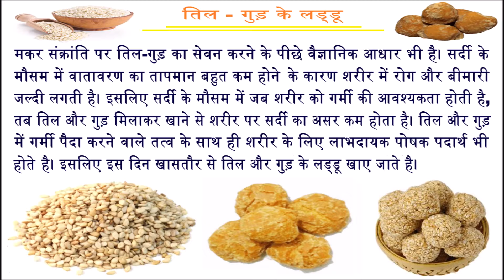जानिए,मकर संक्रांति के पर्व पर तिल-गुड़ के लड्डू क्यों खाए जाते है?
मकर संक्रांति के पर्व पर तिल-गुड़ के लड्डू क्यों खाए जाते है?